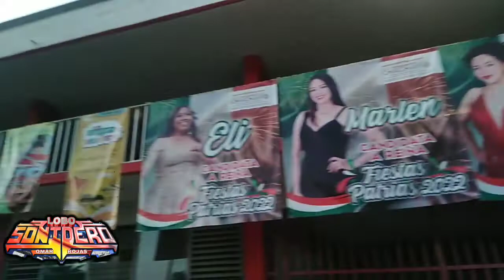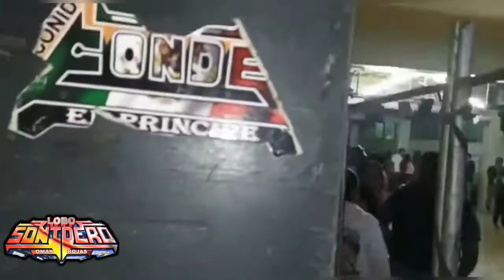El super evento Sonidero de Antaño en Honor a Sonido JAGUAR (Q. P. D) 🎶🎧🎵🎉😎😁